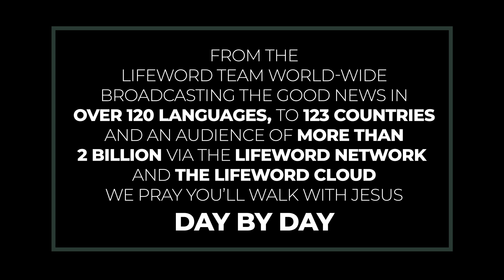What Is A Servant?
First and foremost, a pastor serves Christ, not the people of the church.